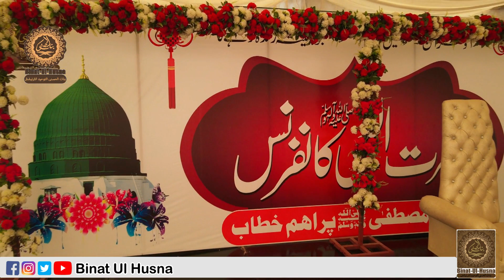Seerat-Un-Nabi Conference 2021 at Binat Ul Husna Al Toheed Education Foundation Pakistan